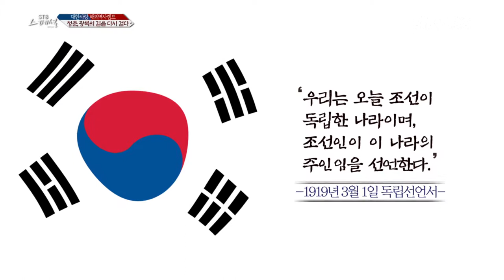대한사랑UNIV 해외역사캠프 예고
STB 상생방송) 임시정부 수립 100주년 특집
STB스페셜 대한사랑 한류원형문화사절단 해외역사캠프